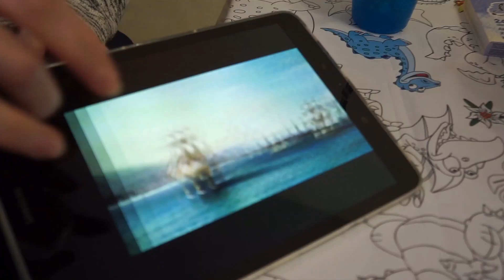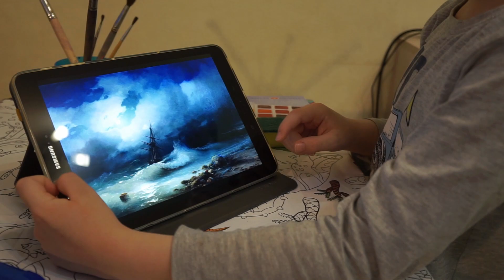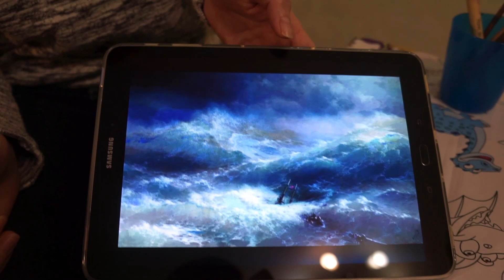Художественный мастер-класс для детей. И.К.Айвазовский.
Мы узнаем, что такое марина и какие особенности творческого метода были у И.К. Айвазовского. Увидим главные шедевры художника. Создадим свой уникальный морской пейзаж.

Для работы понадобятся: бумага, акварель, кисти (губка), восковые мелки или масляная пастель.

Ведущая - Рудина Марина, педагог, художник, искусствовед, сотрудник отдела социокультурных коммуникаций Русского музея.